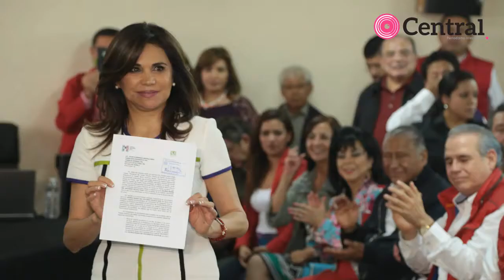IEE embiste a las mujeres que buscan la gubernatura de Puebla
Ana Teresa Aranda y Roxana Luna se mantienen en la lucha para evitar perder su derecho de participar como candidatas al gobierno del estado; mientras que Blanca Alcalá logró que el TEPJF validara su alianza con el PES pese a la decisión del Consejo Electoral